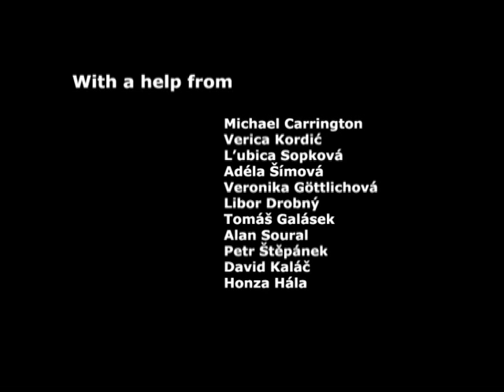Animals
2009 Summer Animation Workshop film, made at the Film School Zlin.